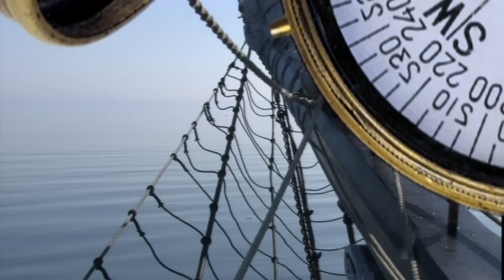Windjamming In Maine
Three to six days spent under sail along the scenic coast of Maine on a schooner that was launched and working 5 years before Custer's Last Stand.